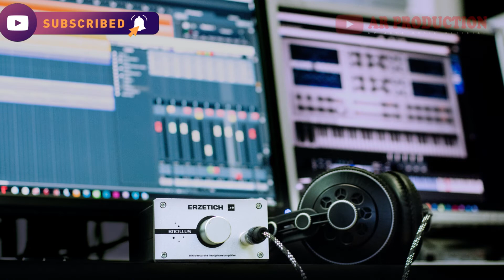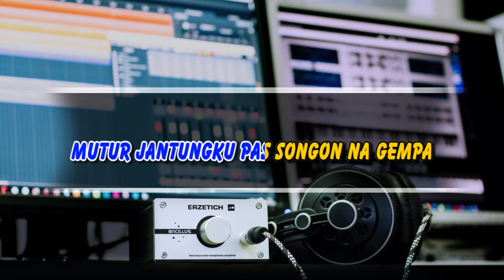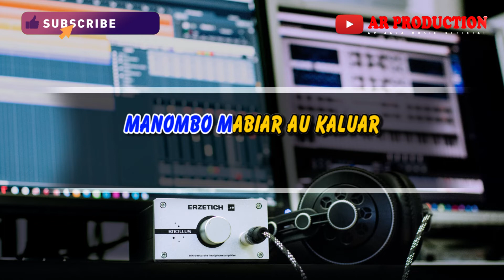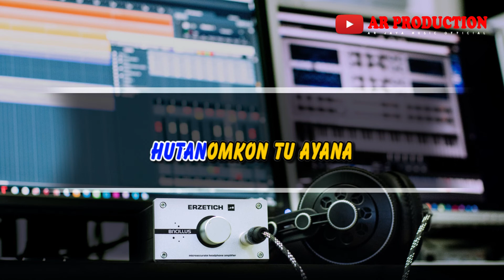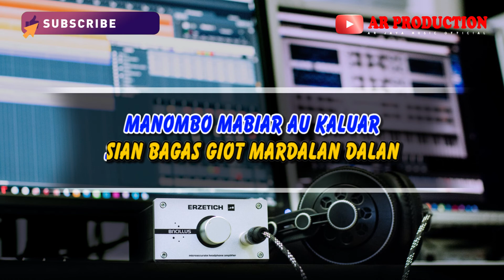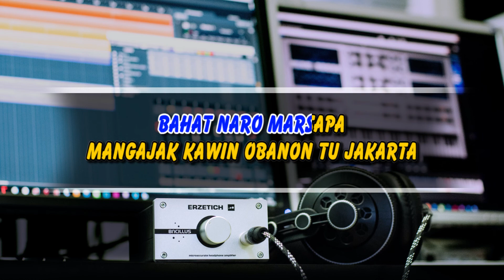KARAOKE NAJEGESTU, Voc. Celsy Bonenk. Arr. 2X BOOM. Lagu Tapsel Terbaru 2022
Dilarang melakukan Upload ulang ( Reupload ) Video atau music ini.

Arr : 2X BOOM
Video Asli klik link di bawah: